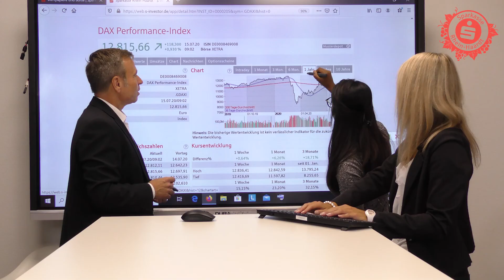Bulle und Bär - Folge 12: Cost-Average-Effekt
Monatlich könnt ihr schon mit kleinen Beträgen ab 25 ein kleines Wertpapiervermögen aufbauen. Dabei profitiert ihr von einem Phänomen, das man Cost-Average-Effekt oder auch "Durchschnitskosteneffekt" nennt. Wie das genau funktioniert, erfahrt ihr in diesem Video.